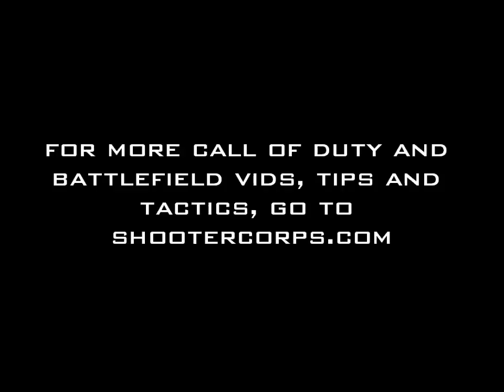All Intel Spots on Turbulence - Call of Duty: Modern Warfare 3 - Act 1, Mission 4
This vid shows all the enemy intel locations on the singleplayer campaign mission Turbulence. It's mission 4 of act 1 in Call of Duty: Modern Warfare 3. Thanks.

THE PURPOSE OF THIS VIDEO IS TO INSTRUCT AND EDUCATE. ALL IN-GAME FOOTAGE USED IN ITS CREATION BELONG TO THE CREATORS AND OWNERS OF CALL OF DUTY: MODERN WARFARE 3.